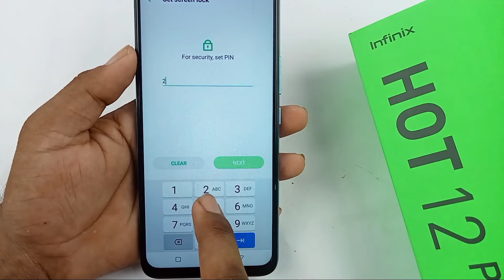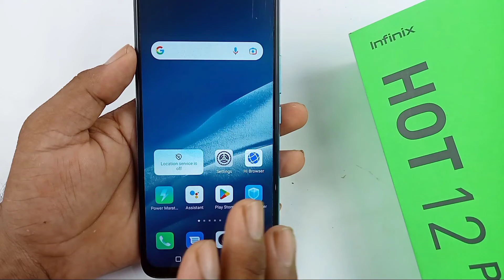infinix hot 12 Pro screen lock setting / infinix hot 12 Pro me screen lock Kaise lagaye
hello doston aaj ki is video mein humne aapko bataya infinix hot 12 Pro mobile mein screen lock Kaise lagaya jata hai